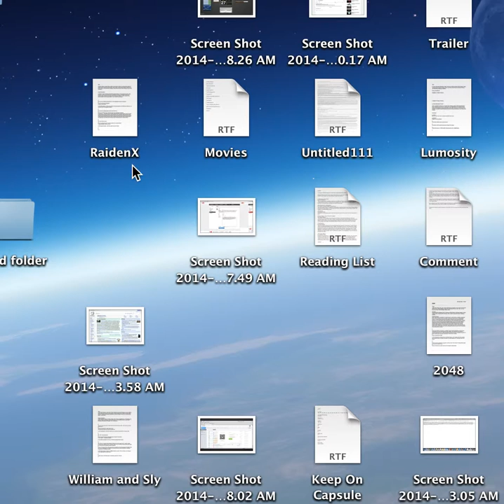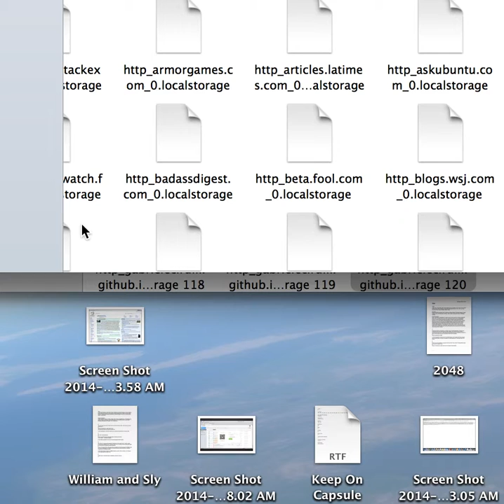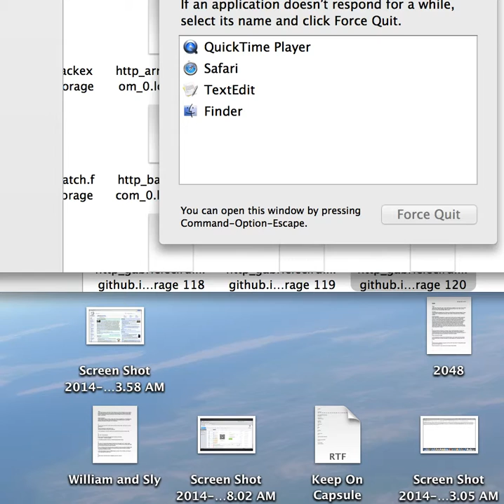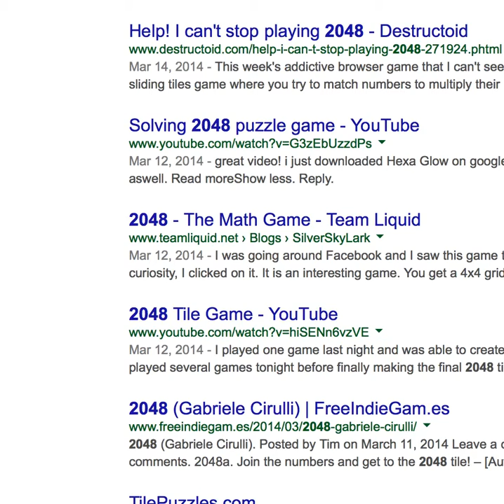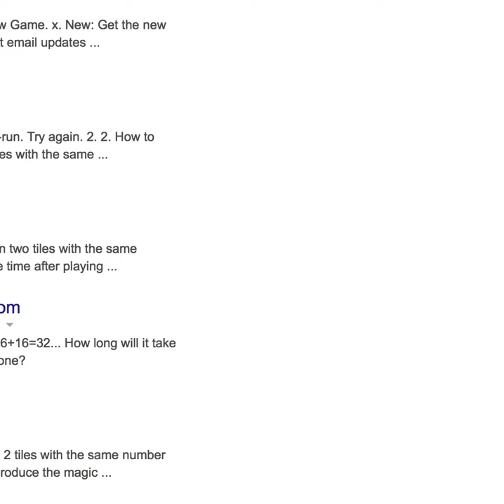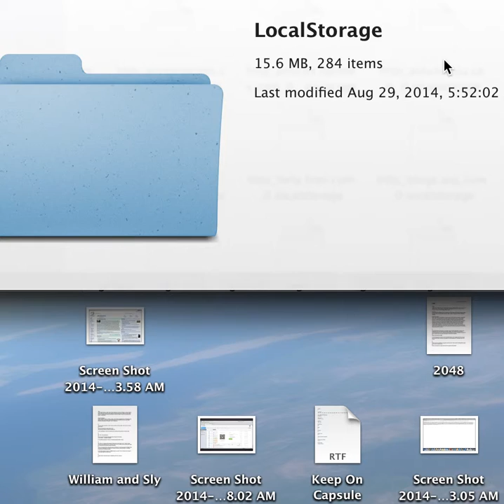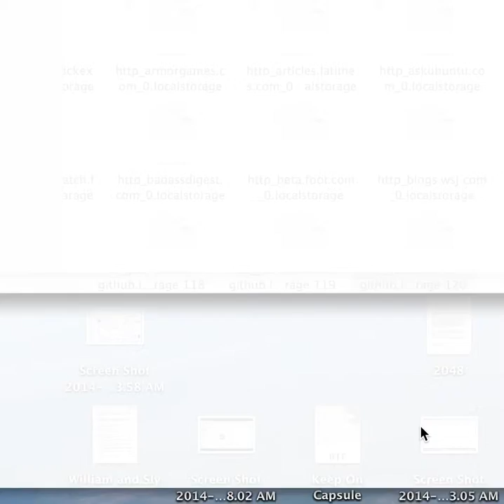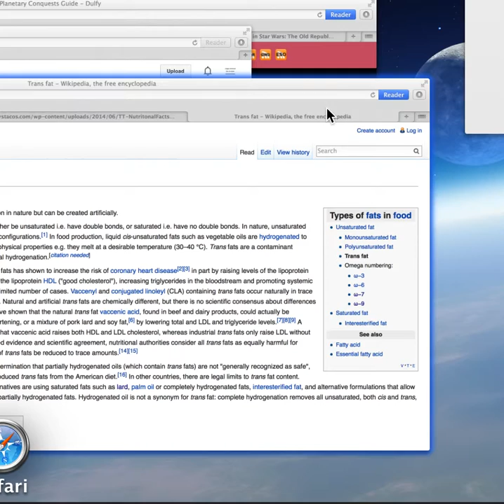2048 - So Many Tabs - 111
Hello, and welcome back to Safari!
Runs fifty tabs in a dozen windows without crashing most of the time!

In this tabulated episode, we restart multiple times as usual, but this time I have so many tabs open as to be quite a nuisance. Quite.